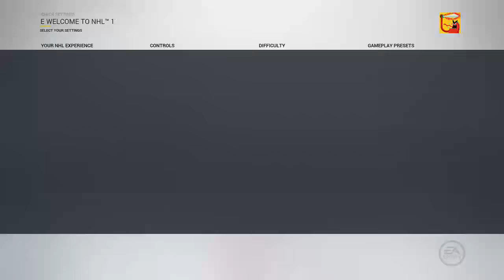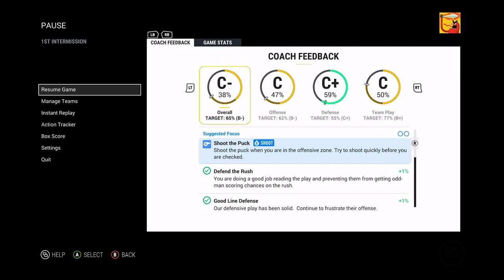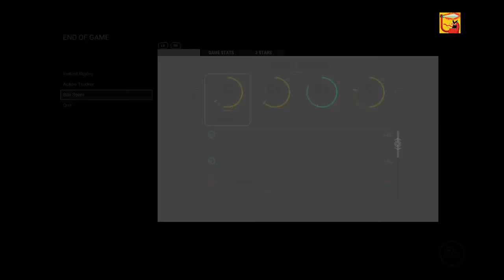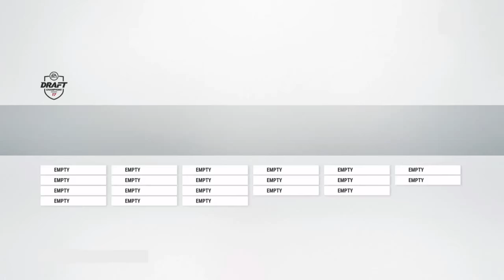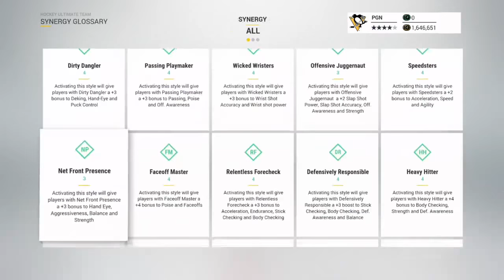はじめての氷上の格ゲー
極力編集なしでロード時間等の雰囲気そのままに、据え置き機専用Quiet Play。時々UIやゲームシステム等、確認しながらのプレイがジレったい。